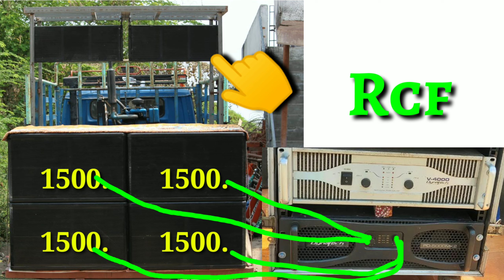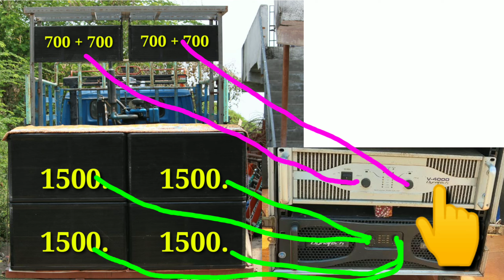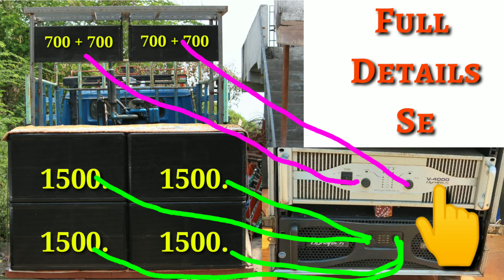4Scoop Bass Full Dj Setup 🔥 Full Details | PD5000 | V4000 | 25kva Generator | Dj Rock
4Scoop Bass Full Dj Setup 🔥 Full Details | PD5000 | V4000 | 25kva Generator | Dj Rock

Es video me aapko 4scoop bass 2line array ka full dj setup ka full details dekhane ko milega kon sa speaker laga hai ye sabhi jankari es video me ..

Note :- Agar aap chahte hai ki aapka dj setup ka video YouTube channel me dale to whatsapp kare 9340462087 me full details ke sath photos videos ke sath 👍

amplifier का setting करना सीखें Hindi में # किसी भी mosfet में A plus vam5050 # Dj Rock

Stranger spb4k amplifier 4,000watt मे कितना watt का बॉक्स बजा सकते हैं Hindi me DJ Rock

20kva DG generator price and review /20kva जनरेटर में कितना Lod डालें /. 20kva Mahindra DG set price

Stranger pbt 501 price and testing & review इस 500watt में कितने watt का speakers लगाय !! Dj Rock

Front cabinet and t bin cabinet and w bin cabinet कौन सही रहेगा bass के लिए ! Dj Rock